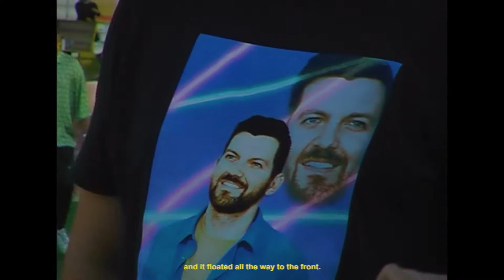Festival MEG Montréal 2022 | Aftermovie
FESTIVAL MEG 2022 💜💚

Un retour plus que réussi!
Merci à tous les festivaliers, cette 23e édition fut un succès.

🎶 Crédits musique : Contrefaçon - Just Fake It / Dance System - Bring The Noise / VNCE Carter X Mike Shabb - Big Bag / Hugo TSR - Senseï / Oklou - God's Chariots / Fatboy Slim - Right Here, Right Now / Miel de Montagne - Pour Rien au Monde

📹 Crédit vidéo : Réalisateur - Adrien Taret / Vidéaste - Luca Renaud / Vidéaste - Alex Gariepy / Sound design - Lucas Fiorella